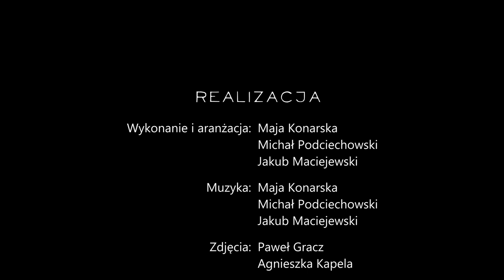PROJEKT MEZALIANS: Maja Konarska – „Człowiek z brudnopisu” (wiersz: Mariusz Jagiełło)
Wykonanie i aranżacja : Maja Konarska, Michał Podciechowski i Jakub Maciejewski
muzyka: Maja Konarska,  Michał Podciechowski i Jakub Maciejewski
zdjęcia: Paweł Gracz i Agnieszka Kapela
Montaż: Paweł Gracz
Wystąpiła: Maja Konarska
Oprawa graficzna: Meg Znamionkiewicz, Jarosław Wojtasiński

PROJEKT MEZALIANS  zakłada współpracę z  muzykami związanymi z polską sceną rockową. Osoby takie będą interpretowały wiersze Mariusza Jagiełły.

GRUPĘ MEZALIANS tworzą: Mariusz Jagiełło, Meg Znamionkiewicz, Tomasz Jerzyński.

Mariusz Jagiełło – ur. 19 stycznia 1977 r. w Warszawie.  Poeta, felietonista . Publikował w „Pograniczach”, „LiTeracjach” , „Szafie” „Open Polish Magazine”, na stronach internetowych „Odry”,  „Helikopter OPT” "2Miesięcznik". W 2014 roku zadebiutował tomem wierszy „Człowiek z brudnopisu". Został również nominowany do jednej z nagród w XIX edycji Ogólnopolskiego Konkursu Poetyckiego "MALOWANIE SŁOWEM" im. Mieczysława Czychowskiego. Jego wiersze ukazały sie  w kilku antologiach.  Jest współorganizatorem corocznego ogólnopolskiego zlotu fanów zespołu Pearl Jam.

Maja Konarska -  urodzona w 1973 r. Muzyka była w jej życiu od łóżeczka(bo kołyski nie było). Tata grał i śpiewał a na Komunię dostała jako jedyna z klasy pianino (wszyscy inni dostali rowery). Zanim zaczęła śpiewać w Moonlight śpiewała w zespołach religijnych Kleks i Jeruzalem nie do końca z przekonania lecz dla samego śpiewania. W 1992 dołączyła do istniejącego juz zespołu Moonlight i do tej pory śpiewa w tymże.
Po drodze udzielała się gościnnie w różnych zespołach. Uwielbia współbrzmienie głosów. Najchetniej swojego i jakiegoś męskiego. Teraz bez muzyki nie wyobraża sobie życia. Bez komponowania i śpiewania muzyki. Samo słuchanie to za mało.

Tekst wiersza:

Człowiek z brudnopisu

Odcisnąłem twarz na zabrudzonych ścianach.
W pomieszczeniach, gdzie szept rozchodzi się
z prędkością światła. Hałas nie rozpuści makijażu.
Powypadają rzęsy i paznokcie. Nazwisko pozostanie.

W gazecie piszą o samobójcy z metra. Nic o mnie.
Leżąc na dywanie łatwiej zaczerpnąć tchu.
Kiedy wychodzę na spacer mijam ślady
- są wyznacznikiem przetrwania.

Chcę być człowiekiem
z pierwszych stron brudnopisu.

Spotykamy się w tłumie ludzi i przedmiotów
codziennego użytku. Na pół etatu,
wieczorami. W hotelowych pokojach uciekamy
przed wyznaniami.

Spojrzenie na ekranie monitora mówi więcej
niż każdy tekst pj harvey
słuchany w samotności.